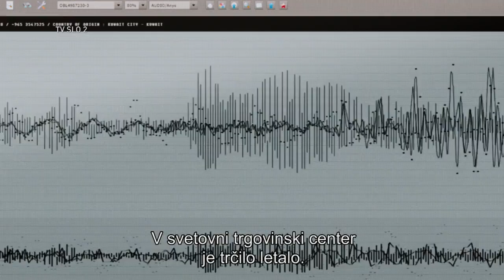Zero Dark Thirty (2012) [TV SLO 2]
00:30 – Tajna operacija, ameriški film

Lov na Osamo bin Ladna je več kot desetletje zaposloval celoten svet in dve ameriški vladi. A na koncu je zadoščalo zgolj maloštevilno, a sijajno moštvo operativcev Cie, da so ga izsledili.

Iskanje bin Ladna je bilo od vsega začetka polno nevarnosti in pasti in niso ga preživeli vsi operativci. Nekateri strokovnjaki so bili prepričani, da naloge ni mogoče izpeljati, a so jim odločni analitiki in zasliševalci na terenu z vztrajnostjo dokazali, da se motijo. Taka je bila tudi odločna agentka Cie Maya, ki se je ob iskanju informacij z nečloveškim mučenjem zapornikov večkrat znašla na robu moralnega ravnanja. Naposled je po večletnem neuspešnem iskanju vodje Al Kajde dobila svežo sled za najbolj iskanim človekom na svetu, vendar je morala v pravilnost svojih podatkov najprej prepričati odgovorne, da so odobrili nepredvidljivo in nevarno vojaško operacij

Film je bil leta 2013 nominiran za 5 oskarjev, od katerih je dobil samo enega – za najboljši zvok.

Originalni naslov: ZERO DARK THIRTY
Leto produkcije: 2012
Država: ZDA
Žanr: zgodovinska drama
Režija: Kathryn Bigelow
Scenarij: Mark Boal
Igrajo: Jessica Chastain, Chris Pratt, Joel Edgerton, Mark Strong